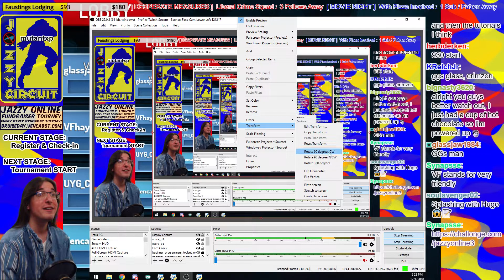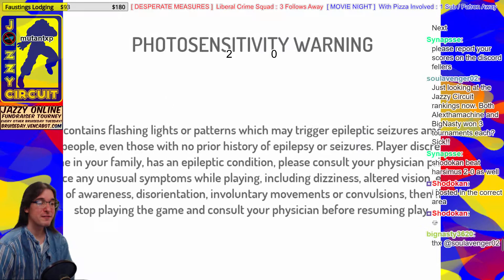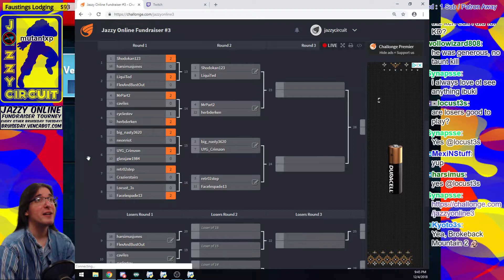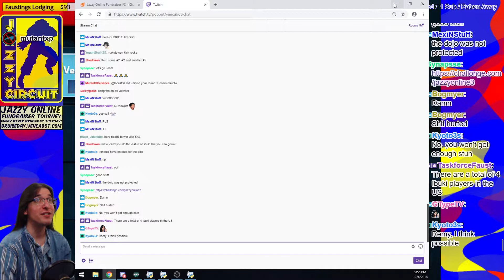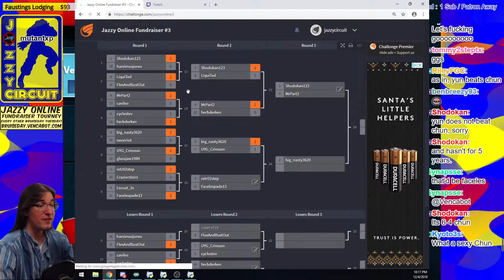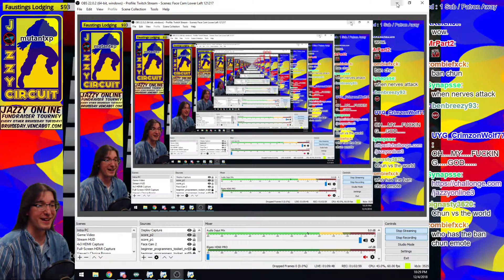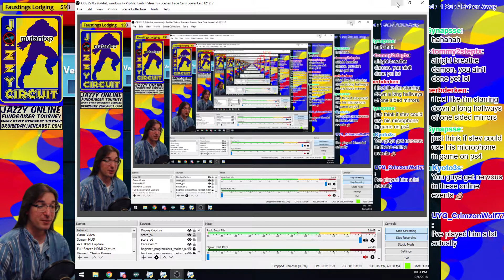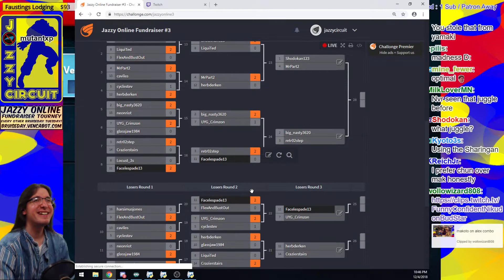[3rd Strike] 12/04/18: Jazzy Online Fundraiser Tournament #3! The battle for Top 8!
The Jazzy Circuit ) comes back to our channel with this fundraiser co-hosted by the mythical MutantXP The purpose of this tournament is to raise money for the Circuit and to bring hype to the game, and I'd say that, to this point, we've succeeded in those goals. :D Thank you for your generosity, everyone -- not just with your hard-earned money, but with your time and your pride, too! Without the fighters, events like this wouldn't be possible, and we appreciate you taking the time out of your week to help us put on an awesome show!

Here, the tournament is starting with 16 players, all fighting for the chance to make it into the prestigious Top 8 (which also happens to be where competitors begin to get paid out). In the next episode, we'll be watching the latter half of the tournament, all the way through Grand Finals!

Shoutout to GoodVibe for all of his help regarding 3rd Strike on this channel! This man operates from the shadows!

Definitely check out jazzycircuit.com to learn more about the Circuit and contribute to a good cause -- the continued vigor of 3rd Strike in 2019!

Feat. Shodokan123 (Shodokan), harsimusjones (harsimus), LiquiTed, FlexAndBustOut (cottonballs64), MrPart2, caviles, cyclestev, herbderken, big_nasty3620, neonriot, UYG_Crimzon, glassjaw1984, retr02step (tommy2steptx), Crazierstairs, Locust_3s (locust3s, locust, Kraft Punk), Facelespade13